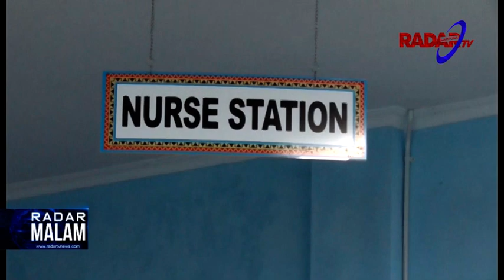SIDAK BOCOR, RSUDAM SAMBUT KOMISI V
Komisi lima dprd Provinsi Lampung melakukan sidak ke rumah sakit daerah abdul moeloek. Namun sayang sidak terkesan basa basi, pasalnya kedatangan wakil rakyat ini disambut hangat oleh manajemen rumah sakit, dan perawat yang ada. Hasilnya, tak ada temuan yang didapat oleh wakil rakyat.